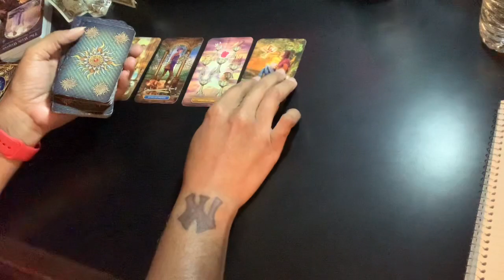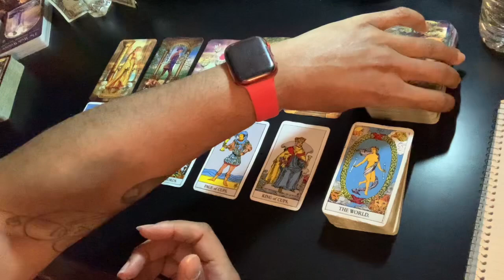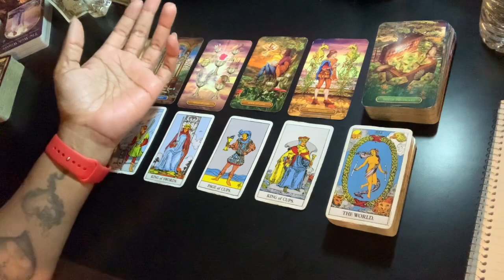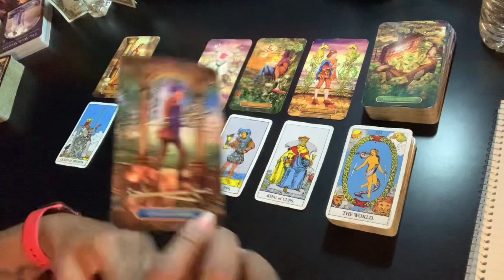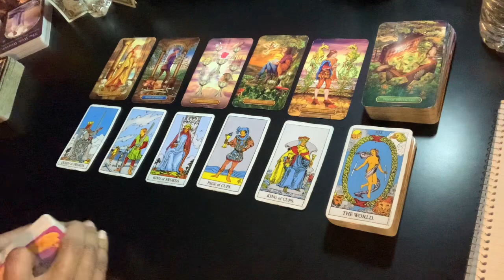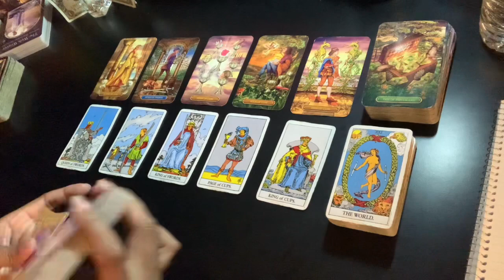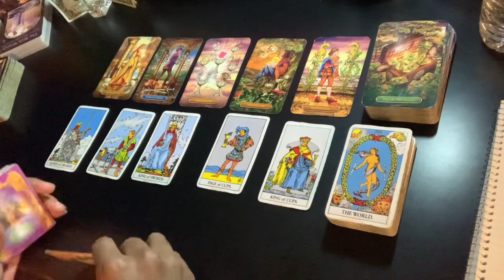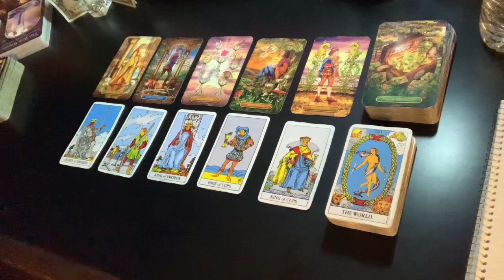Virgo - Ooh chile, this person is young at heart and in love with you Virgo!! | September 2021